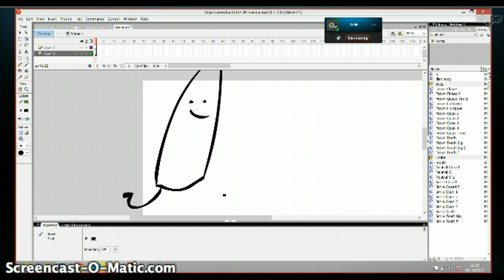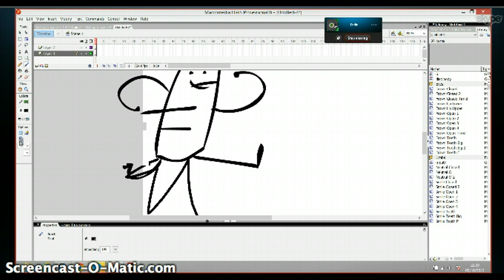LTTPOS: Episode 5: "Adam and Xany"